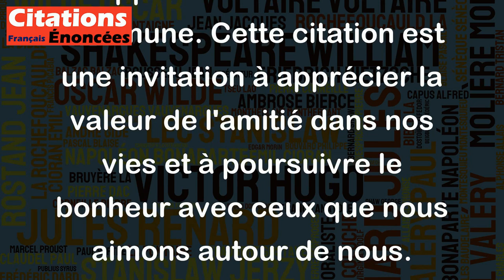L'amitié fait le tour du monde et nous convie tous à nous réveiller pour la vie heureuse. - Épicure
Cette citation d'Épicure est très poétique et profonde. Selon lui, l'amitié a le pouvoir de rassembler les êtres humains du monde entier autour de l'idée d'une vie heureuse. En d'autres termes, l'amitié transcende les différences culturelles et géographiques pour nous rappeler notre humanité commune. Cette citation est une invitation à apprécier la valeur de l'amitié dans nos vies et à poursuivre le bonheur avec ceux que nous aimons autour de nous.